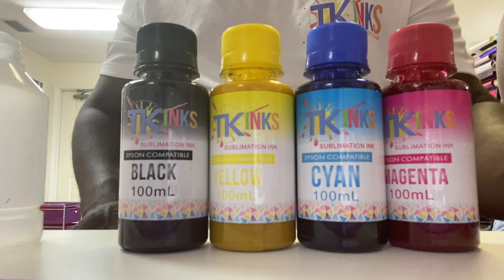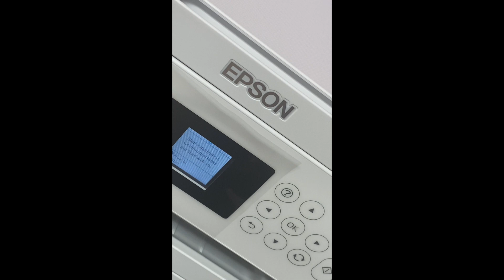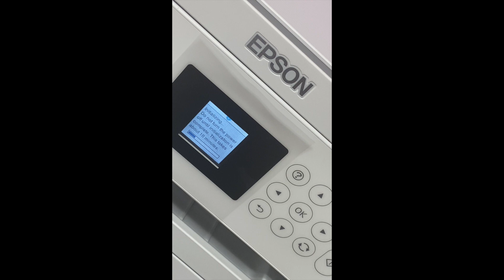Setting Up An EPSON ECOTANK ET 2760 For SUBLIMATION!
In this video I will show you how to convert an epsonecotank into a sublimationprinter

--Stay turned for more sublimation tutorials.